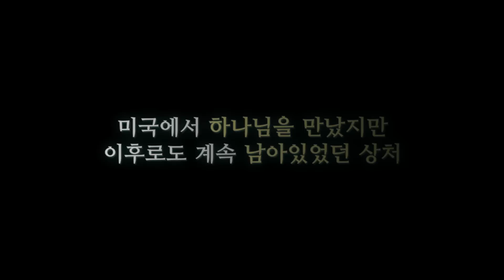내 인생은 어쩌면 이렇게 불행할까│박에스더 목사 간증│새롭게 하소서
부모님의 신세한탄과 꾸중으로
깊은 상처를 받았던 어린 시절

무시 받는 환경 속에서
도저히 세워지지 않는 자존감

그러나 하나님을 만난 후
삶의 이유와 사명을 찾고
가족을 용서하기까지의 이야기

ABC교회 박에스더 목사의 간증을
〈새롭게 하소서〉에서 만나보세요